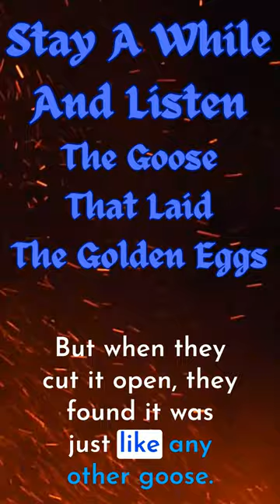The Goose That Laid The Golden Eggs | Fables of Aesop | Stay a While And Listen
The Fable's of Aesop: The Goose The Laid The Golden Eggs

Much wants more, and loses all.